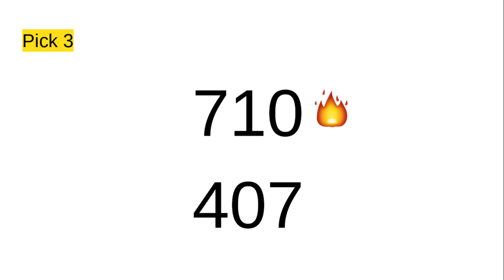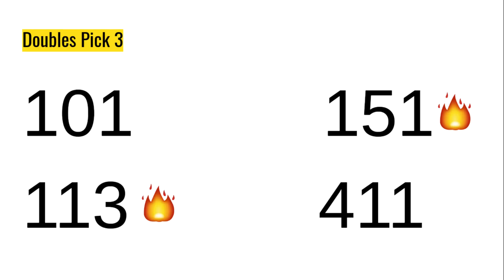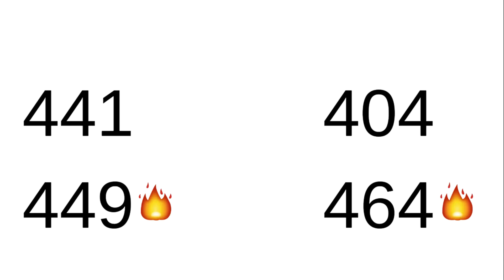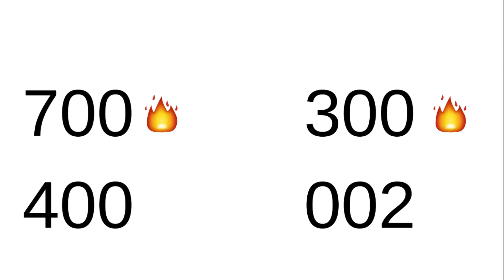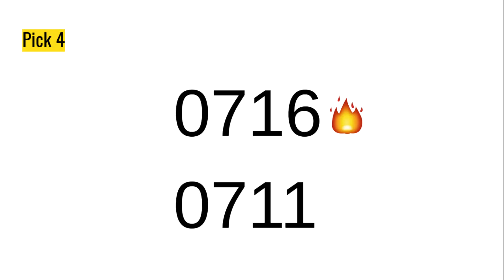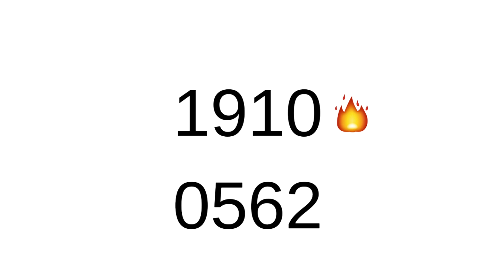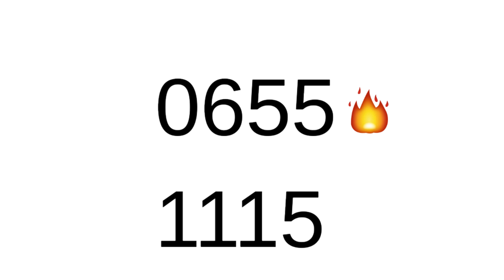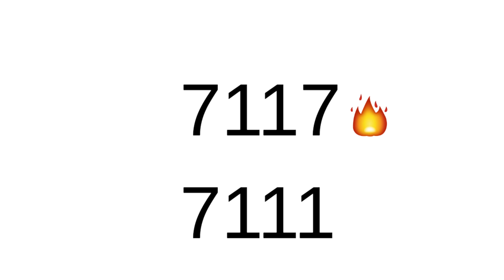🔥💰Lucky Lotto Picks Weekly Suggestions | Pick 3 | Pick 4 | Week ending 07/16/22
Potential Pick 3 and Pick 4 lottery numbers for week ending 07/16/22.  The numbers with the fire emoji are the numbers I like best for this week.
Good for all states.